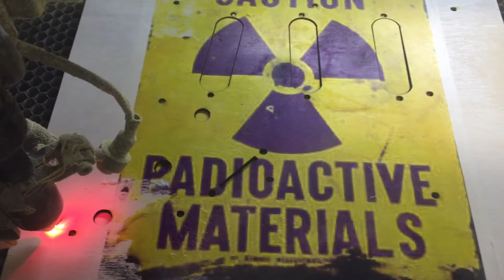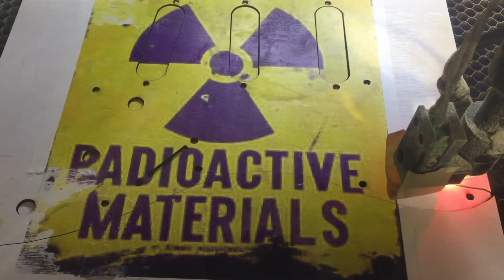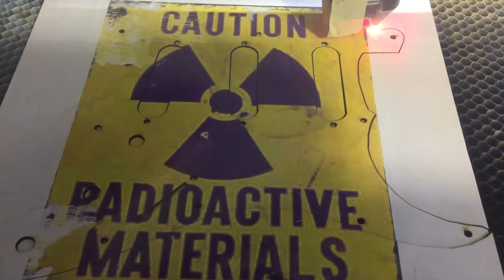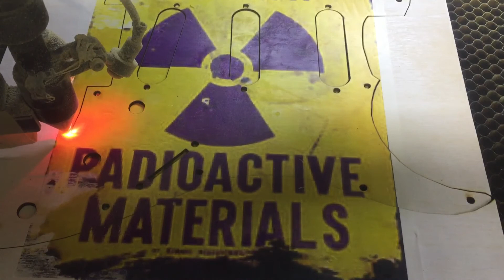How we cut our wood pickguards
This is a relic color transfer wood pickguard. We do custom orders both laser engraved and now with a color process. or like on Facebook at Flatt Teknologisk Guitar Products or follow on Instagram at Flatt_Teknologisk_Guitar. Proudly made in Spokane, Washington, USA. We would love to use our CO2 laser to make you something custom and epic. Our laser is big enough to do engrave an entire guitar or top.  What videos would you like to see?